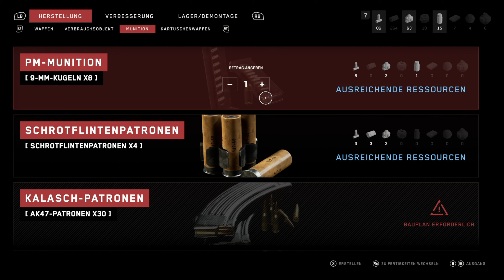Atomic Heart [Gameplay - Deutsch] [06] | Man Erntet, was man Sät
Willkommen in einer utopischen Welt voller Wunder und Perfektion, in der Menschen in Harmonie mit ihren treuen und leidenschaftlichen Robotern leben.

Nun, so war es früher. Die Einführung des neuesten Robotersteuerungssystems ist nur noch wenige Tage entfernt, und nur ein tragischer Unfall oder eine globale Verschwörung könnte dies stören …

Der unaufhaltsame Fortschritt der Technologie und geheime Experimente haben mutierte Kreaturen, furchteinflößende Maschinen und übermächtige Roboter hervorgebracht, die sich plötzlich gegen ihre Schöpfer auflehnen. Nur du kannst sie aufhalten und herausfinden, was hinter der idealisierten Welt steckt.

Kämpfe mit den Kampffähigkeiten deines experimentellen Power-Handschuhs, deinem Arsenal an Klingen und modernsten Waffen in explosiven und frenetischen Begegnungen um dein Leben. Passen Sie Ihren Kampfstil an jeden einzigartigen Gegner an. Kombiniere deine Fähigkeiten und Ressourcen, nutze die Umgebung und verbessere deine Ausrüstung, um Herausforderungen zu meistern und für das Gute zu kämpfen.

• Eine utopische Welt, verrückt und erhaben zugleich
• Eindringlicher, spektakulärer und unversöhnlicher Kampf
• Sprengen Sie riesige Maschinen und Mutanten mit Ihren vielfältigen Fähigkeiten und fortschrittlichen Waffen
• Verbessere dein Arsenal und deine Ausrüstung

Spiel: Atomic Heart
Genre: First Person Shooter
Entwickler: Mundfish
Publisher: Focus Entertainment